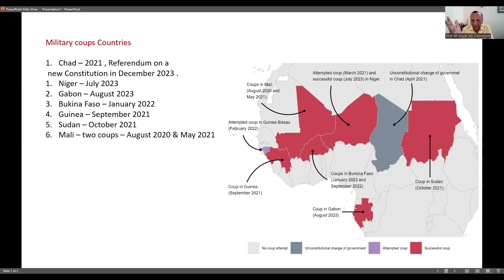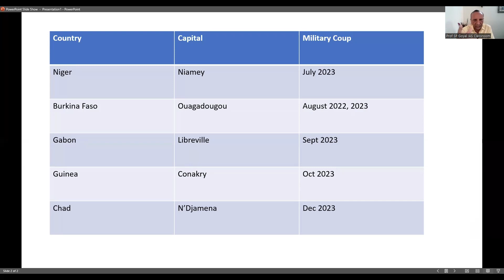Map-Based Revision - Coups in West African Countries | UPSC Prelims 2024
Why you should join PRELIMS LEVEL UP Course?

Level Up Your Prelims Game with exclusive revision videos, live online doubt clearing sessions, Monthly Mock tests (150+ MCQs for each month), Full length mock tests, Comprehensive PDF material, special classes on Budget and Economic Survey.

How to join?